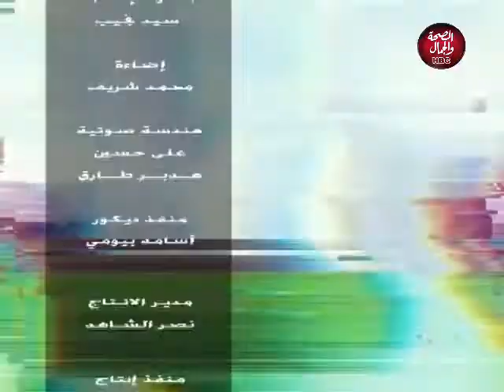ابني حياتك | التسويق الرياضي للاعبين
تقديم : اسلام عبد الجواد ـ فاطمة مجدي
في ضيافتهما : كابتن / أحمد نصوح
كابتن / محمد عوض الله

قناة_الصحة_والجمال# برامجنا